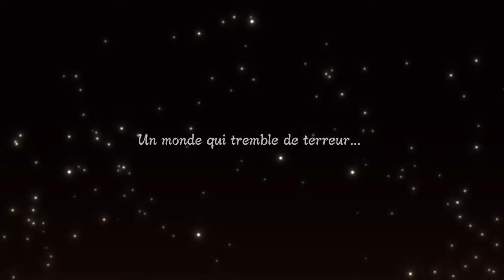Naruto Shippuden Ultimate Ninja Storm 3 - Let's Play (FR) | Épisode 18 : LA FORMATION PARFAITE !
Vous l'attendiez depuis bien longtemps, de retour après plus de 2 ans d'absence, j'espère que ça va vous plaire !

Bon Visionnage ❗️